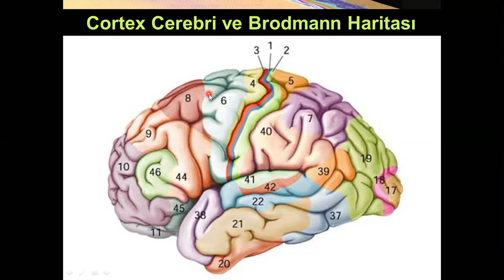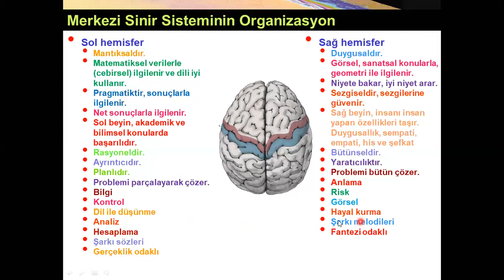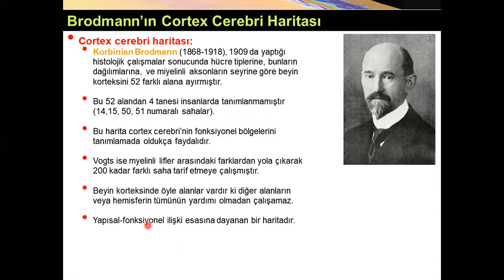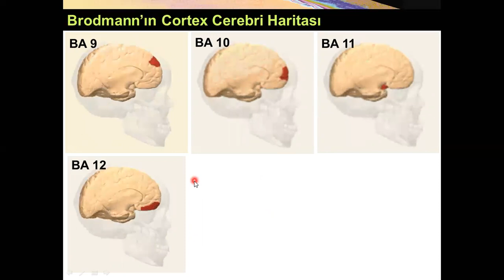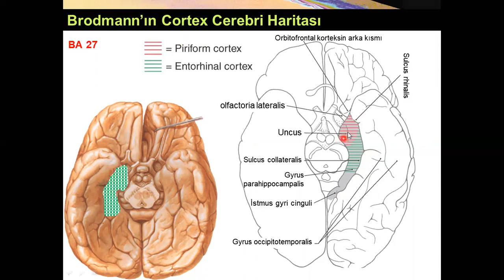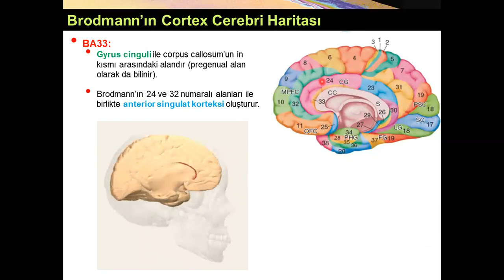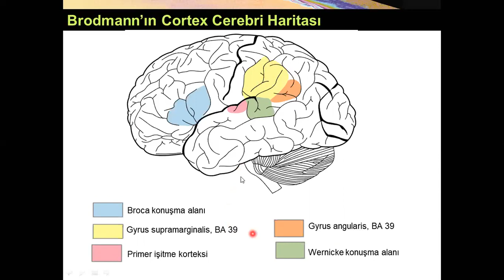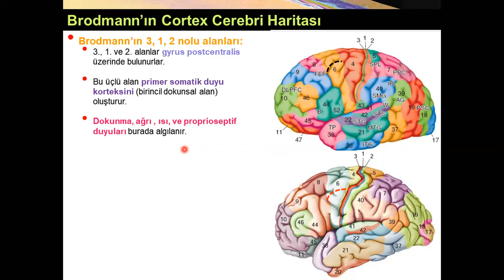Cortex Cerebri ve Brodmann Alanları Yüksel AYDAR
Bu video; Cortex Cerebri ve Brodmann alanlarını açıklar. Brodmann'ın 52 alanını, bu  alanların beyin hemisferleri üzerinde bulundukları yerleri, ve bu alanların fonksiyonları hakkında bilgi verir.